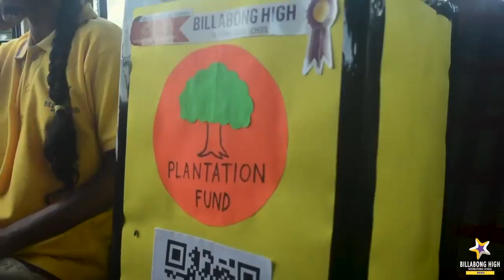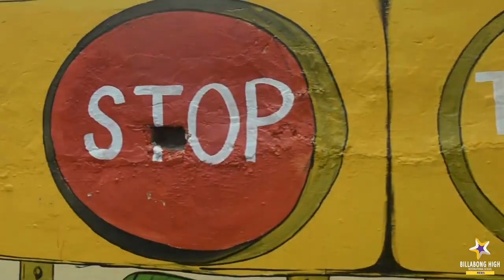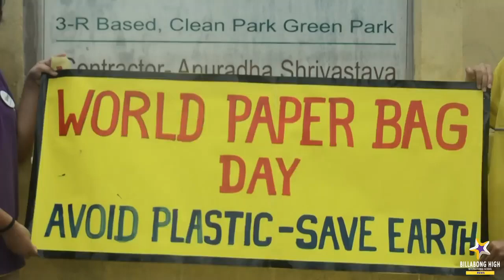Billabong High Rewa _Happy World Paper Bag Day!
🌍👜 Happy World Paper Bag Day! 🎉
We are thrilled to share with you the incredible initiative taken by Billbong High International Billabong High International School Rewa, Rewa, on this special occasion. Instead of just celebrating the day, they decided to make a real difference by taking action towards a greener future.
With a strong commitment to environmental awareness, they took it upon themselves to create eco-friendly paper bags! 🌿🛍 These dedicated students and staff worked together to craft these beautiful paper bags, and what's even more inspiring is that they distributed them to local shopkeepers in the community!
By doing so, they not only spread awareness about the importance of reducing plastic usage, but also provided a sustainable alternative to plastic bags. 💚 This thoughtful gesture will undoubtedly have a positive impact on the environment, and we are proud to witness such remarkable efforts from the school.
Let's take a moment to appreciate the passion and dedication shown by the Billbong High International School community. 👏 Together, they are proving that small actions can make a significant difference when it comes to protecting our planet.
Join us in applauding their commitment to environmental conservation and wishing them the best in their future endeavors. 🌱 Together, we can create a more sustainable and eco-conscious world for generations to come.